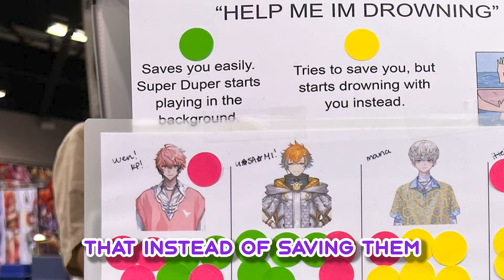VANTA almost gave himself away at the con (he didnt ofc)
▶️Play that clip

Sources:
*Stream(s)*
I WAS AT ANIME IMPULSE OC AND SAW YOU!!!【ZATSU】

Vantacrew art on thumbnail by:
@/nightlinestar on X/twitter

Livers Featured in this video:
@VantacrowBringer  of KRISIS
from Nijisanji EN

If there are any issues with the contents of the video, that the featured individual/s may find it uncomfortable to be shared, please let me know on my socials on my profile. I would be glad to cooperate.

Outro Audio:
'Only For You' by 2sonmoa from Pixabay